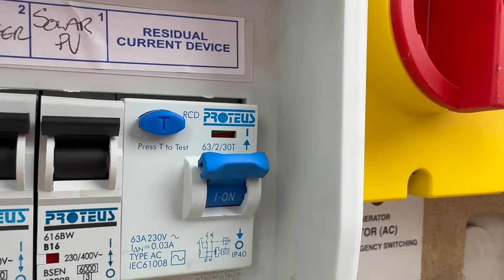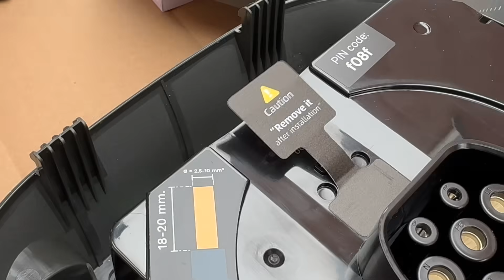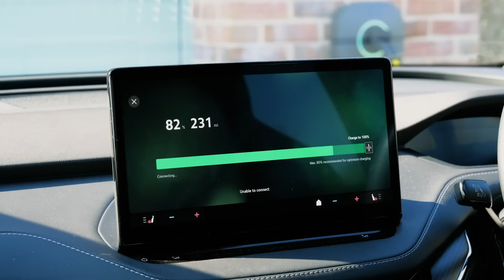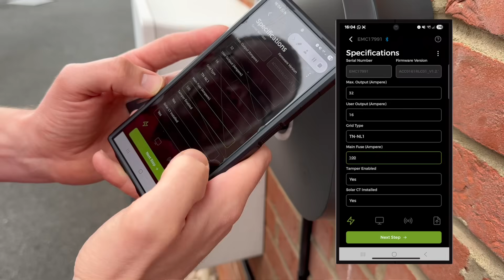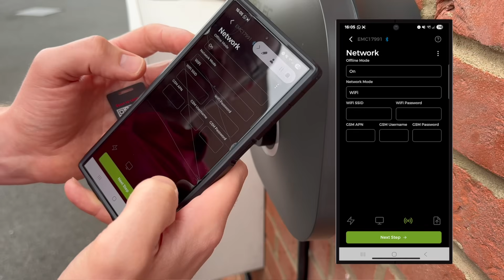Outdated EV Charger? The Upgrade You Need!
Your EV charger might be hiding a performance-killing secret - one that slows charging when you need it most. In this video, we install the Rolec EVO and uncover why so many chargers quietly reduce power without you ever realising.

From built-in PEN fault protection, a full Type A RCD + 6mA DC device, heat-handling up to 50°C, smart solar integration, app control, self-diagnostics and a brilliantly simple installation process, the EVO is designed with electricians first.

We walk through every step: mounting, wiring, CT clamps, solar setup, commissioning, smart tariff integration, and the clever heat-dissipating design that prevents charge throttling.

Time Stamps ⏱️
00:00 The hidden EV charging problem - stay tuned!
00:30 Why this EV Charger needs replacing
01:10 Great Features of the Rolec Evo
02:39 Cable entry options explained
03:00 Choosing the right cable for installation
03:43 Mounting the back plate
03:50 The dark secret of most EV chargers
04:30 Wiring up the mains connections
04:50 Installing the CT clamp with optional splitter
06:00 The three charging modes explained
06:30 Smart app features & tariff integration
06:45 Built-in RCD test button & compliance
07:30 Powering up & commissioning in the app
08:28 Final verdict on the EVO charger